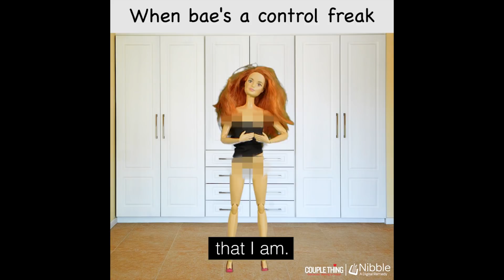When Your GF is an Obsessive Control Freak | CoupleThing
Sometimes your BF can push you into being an obsessive control freak. Don't worry, it's not your fault : ) Everything would be perfectly fine if he knew how to clean correctly, help you around the house and understand your needs. He is the reason you have road rage. If everything was done correctly, you wouldn't have the need to control. Try a little meditation, it might help you win an argument about this!